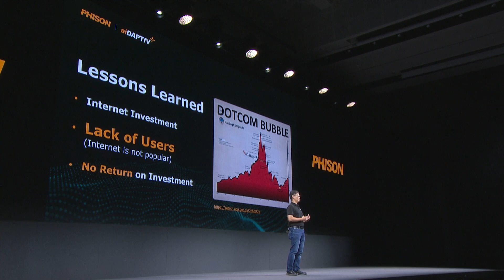《群聯電子 潘Sir 論壇分享精采片段 - COMPUTEX 2024》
群聯電子潘健成執行長於今年的台北國際電腦展會中，針對生成式人工智慧的應用挑戰及機會潛力，進行精采的論壇演講，演講中潘健成執行長以2000年網際網路泡沫事件作為借鏡，分析現今生成式人工智慧火熱發展的的過程中，因為成本門檻而無法全面普及，當使用者人數不夠支撐持續鉅額的投資時，這便不是一個能長期經營且健康的商業模式，可能將重蹈覆轍走向泡沫。

對此，潘建成執行長分析，市場上需要一個安全可靠且可負擔的地端微調運算設備及解決方案，也是本次群聯電子隆重推出全球專利 「aiDAPTIV+」的核心價值，是克服現今大型語言模型訓練難題的最佳軟硬體混合型解決方案 !

"Everything is about users. How to access to the users? Only access to the users then you can create your business model with profit.  Then your business can be able to sustain." - K.S. Pua

At this year's COMPUTEX, Phison CEO K. S. Pua delivered a compelling forum address on the challenges and potential opportunities of Generative AI. Drawing on insights from the 2000 Internet bubble, Pua analyzed the ongoing development of generative AI, highlighting the issue of limited widespread adoption due to cost barriers. He emphasized that sustaining substantial investments without sufficient user base is not a viable long-term business model and may lead to a speculative bubble.

This underpins the core value of Phison's newly launched global patent, "aiDAPTIV+," as the optimal hybrid software/hardware solution to address the current challenges in large-scale language model training.